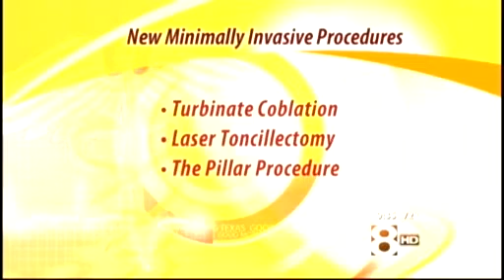Snoring Center - Couples Sleeping Apart Due to Snoring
Dr. Craig Schwimmer with the Snoring Center talks about couples that sleep apart due to snoring.  9/30/08 Good Morning Texas.